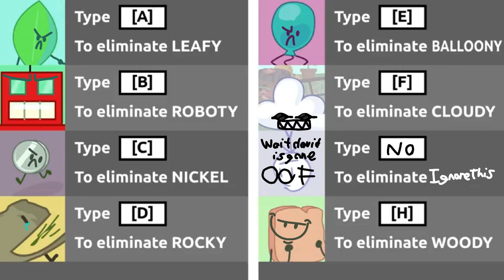BFB (In a Low budget) 13: hhhhhhhhhhhhhhhhh why isn't this working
[H]x 1,000,000,000,000,000,000,000,000